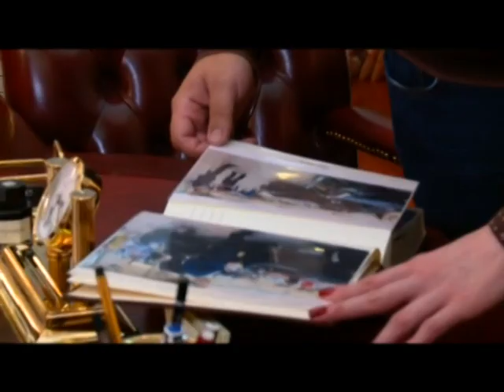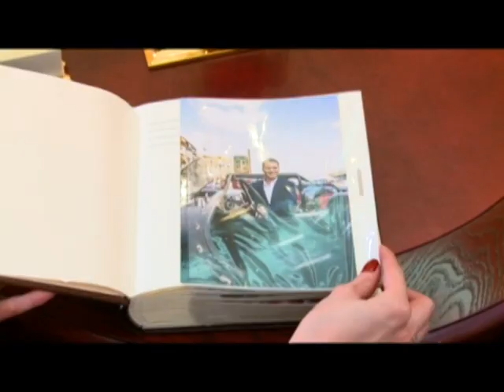Главная страсть жизни и смерти Виктора Януковича-младшего - Инсайдер, 02.04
«Байкал для него был... Вы не представляете. Он всегда мечтал об этом», - рассказывает друг Януковича-младшего. В архивах телевидения сохранились лишь несколько интервью с младшим сыном экс-президента Януковича, но все они о гонках и автомобилях. О страсти всей жизни Януковича-младшего - узнайте в сюжете.